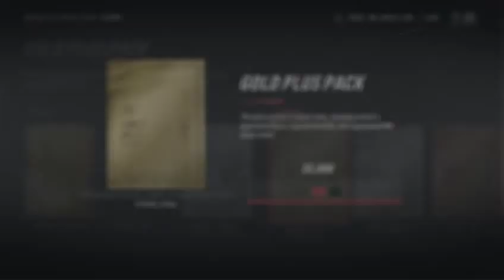NHL 19 LEGENDS PACK SELANNE!!!!!!!!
MY BEST PULL THIS YEAR!?!? Make sure to turn on those post notifications so you can be the first to like my next video.